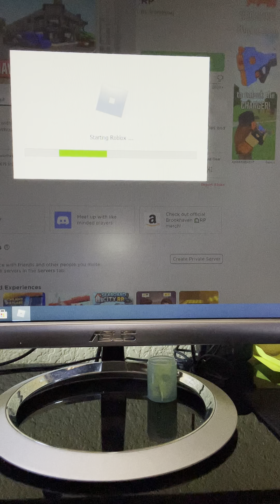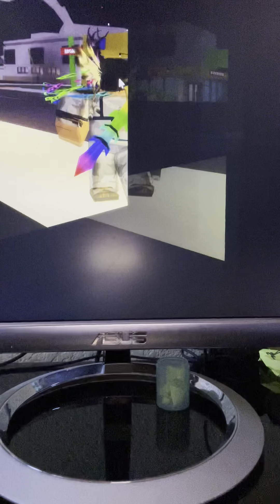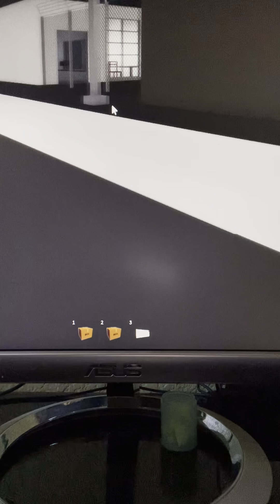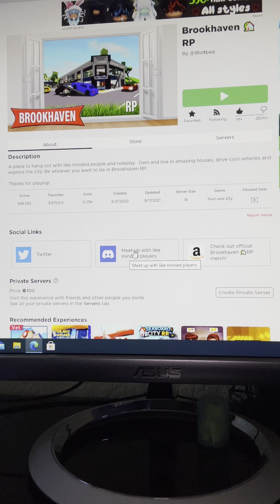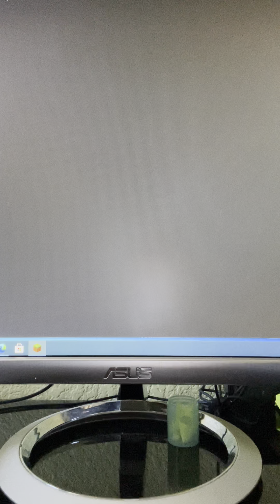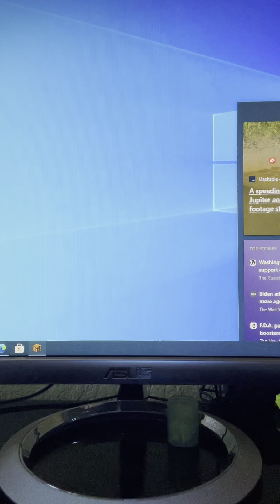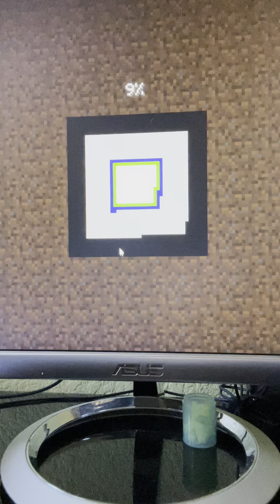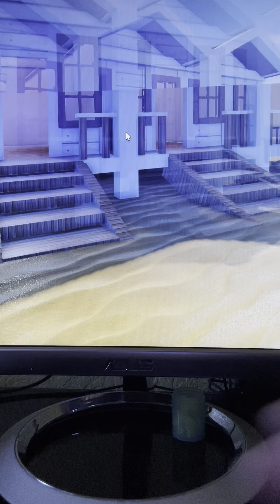September 18, 2021